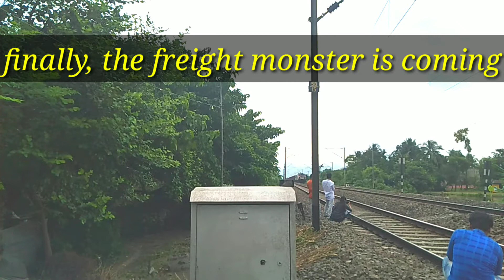How to Make a Rail video by railfaning || freight train video || Malgadi || Journey circle || ER